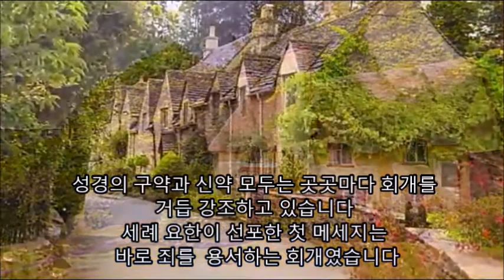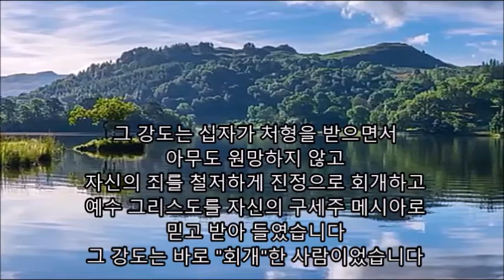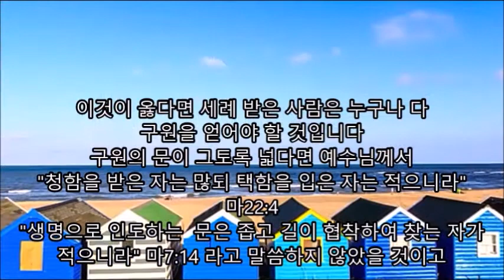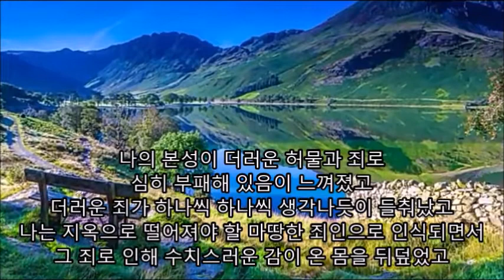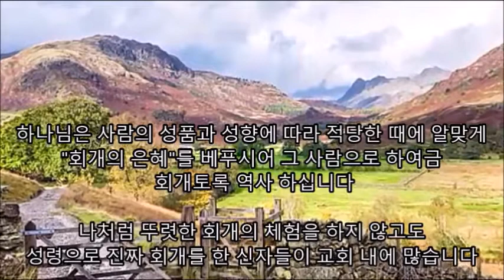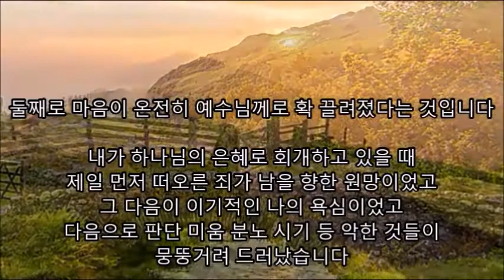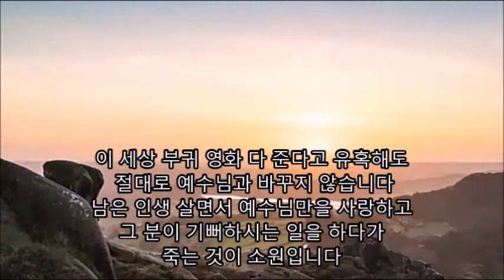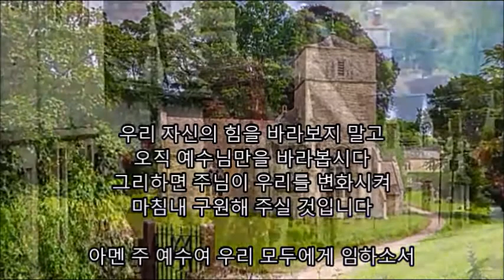가짜 회개에 속지 말라